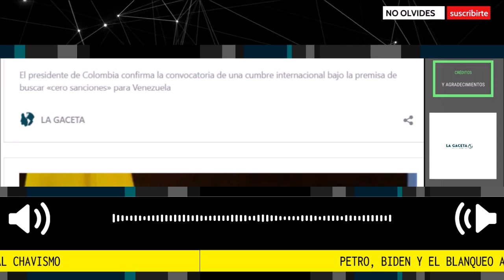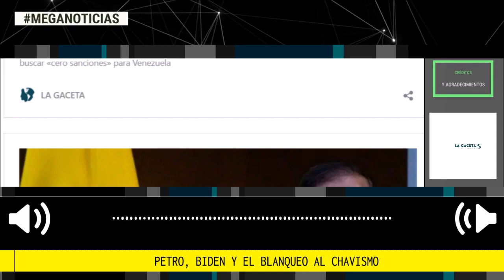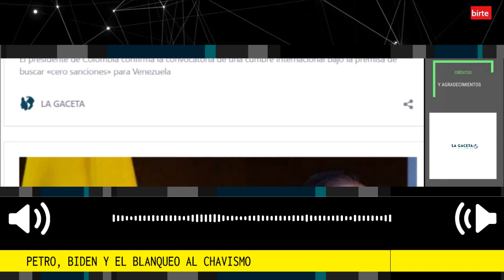PETRO, BIDEN Y EL BLANQUEO AL CHAVISMO 🔴 Por Orlando Avendaño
Gustavo Petro está en Estados Unidos supuestamente reforzando sus relaciones con la administración Biden. Sin embargo, lo que ha quedado claro es que lo que hay detrás de su viaje es un tremendo esfuerzo de cabildeo a favor de la dictadura de Nicolás Maduro.
Por Orlando Avendaño para lagaceta.es